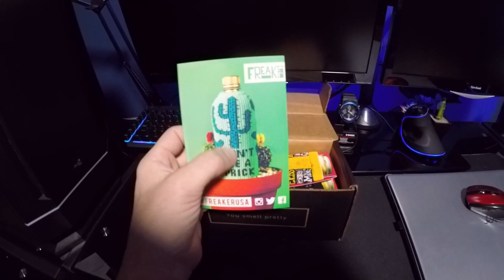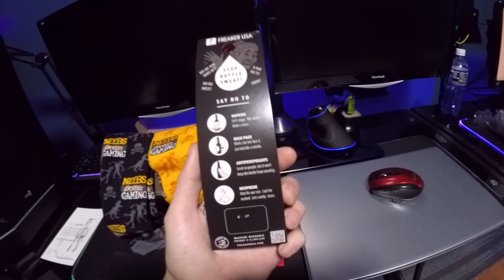Neebs Gaming Socks and Freaker - Freaker USA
neebs gaming ….. the best youtube channel out their. well next to mine of course. but no for real... u have to check out their channel … I got their 2019 x mas socks and freaker in today... subscribe